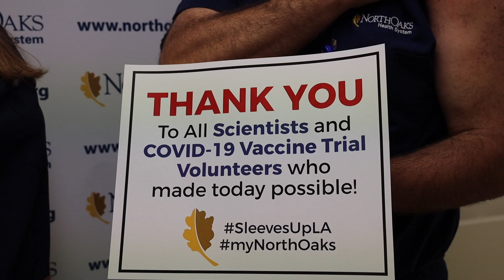North Oaks CMO Robert Peltier, MD, Receives COVID-19 Vaccine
Dr. Robert Peltier, Chief Medical Officer of North Oaks Health System in Hammond, Louisiana on the frontlines of the coronavirus pandemic, leads by example and receives his first of two doses of the COVID-19 vaccine on Thursday, Dec. 17, 2020.